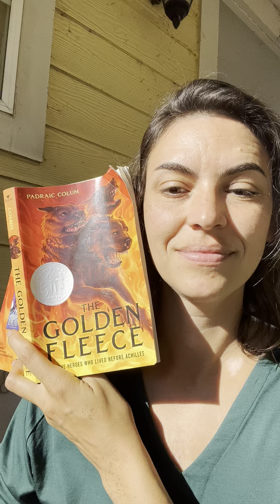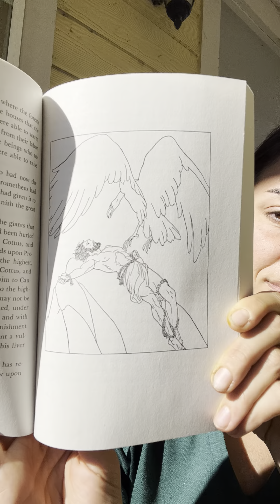The story of Prometheus